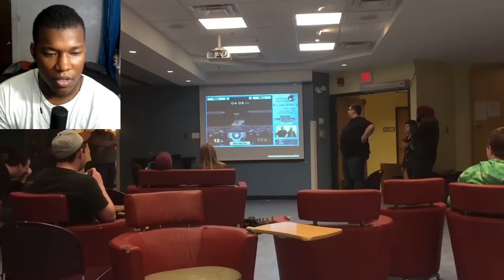Salty Moments in Smash Episode 7 - Super Smash Bros REACTION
Super Smash Bros. Melee (Video Game),Super Smash Bros. Brawl (Video Game),Super Smash Bros. For Nintendo 3DS And Wii U (Video Game),Super Smash Bros. (Video Game),Super Smash Bros. (Video Game Series),Table Salt (Ingredient),Salty,Rage,Ragequit,Salt,Anger,Angry,Upset,Controller throw,Broken Controller,Gamecube,Nintendo Gamecube